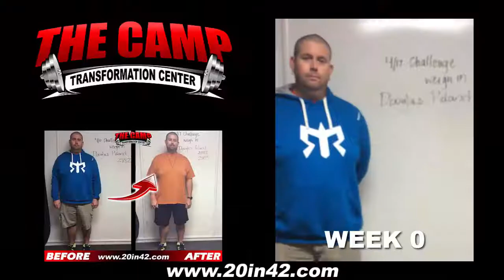Lancaster Fitness 6 Week Challenge Results - Douglas Poland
We will now check the result of Douglas 6 week weight loss challenge!